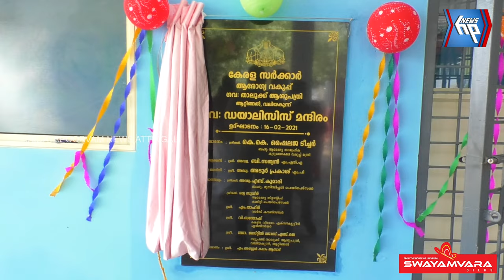വലിയകുന്ന് ഗവ. താലൂക്ക് ആശുപത്രിയിൽ ഡയാലിസിസ് മന്ദിരം നാടിന് സമർപ്പിച്ചു